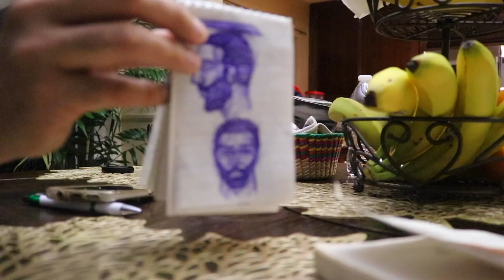hot chilli pepper challenge vlog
we had an impromptu hot pepper challenge and we all did pretty good. it wasnt the hottest pepper in the world but it was hot.